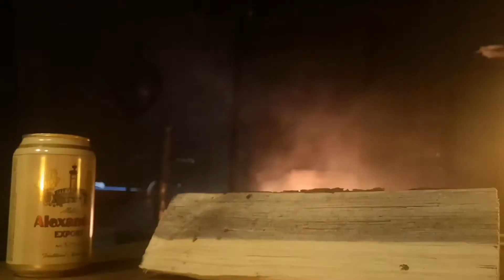Mixed Music & Fire Place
Grill place in forest.